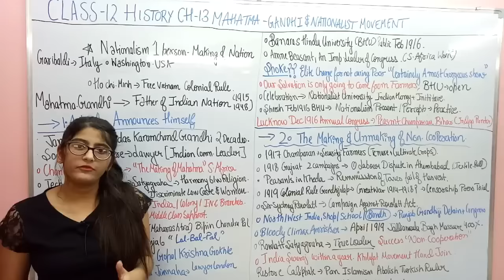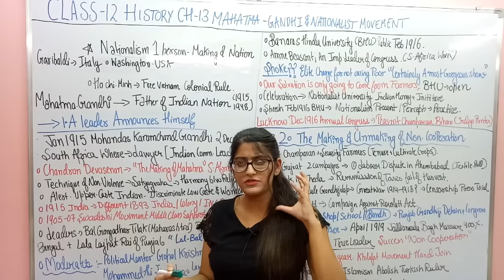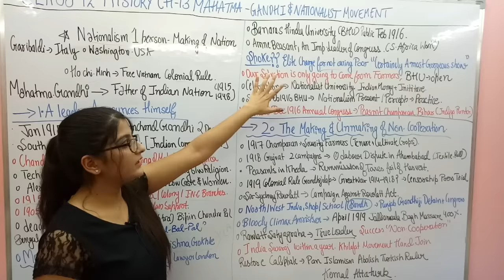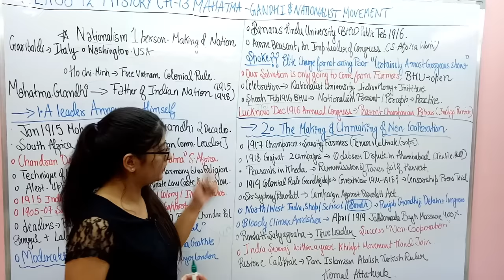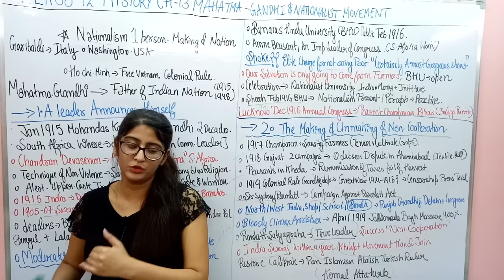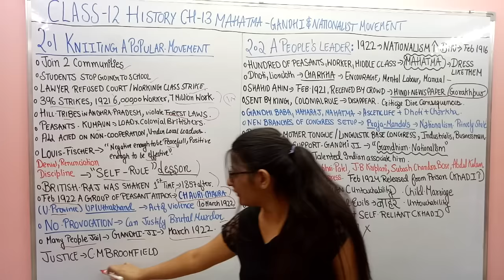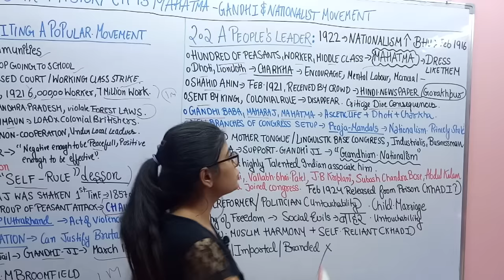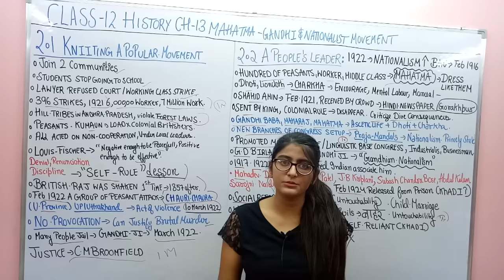MAHATMA GANDHI AND THE NATIONALIST MOVEMENT CH-13 CLASS 12 HISTORY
INSTAGRAM ID LINK FOR NOTES OF CLASS 12 HUMANITIES ALL SUBJECTS:-